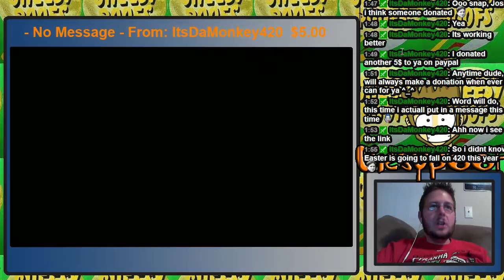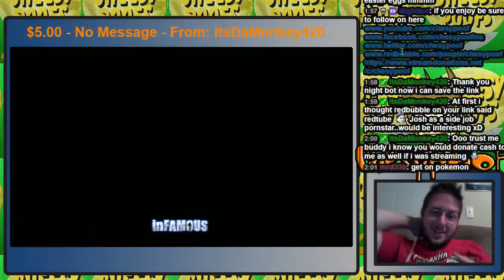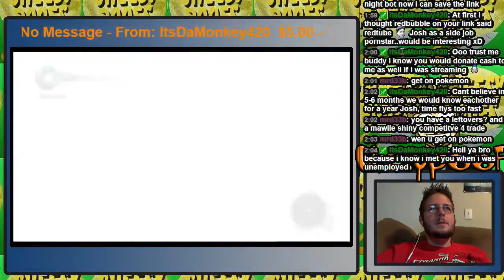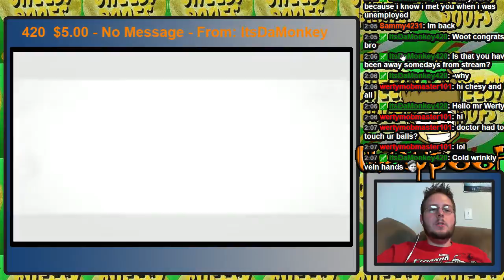Chesypoof Plays InFamous Part 6